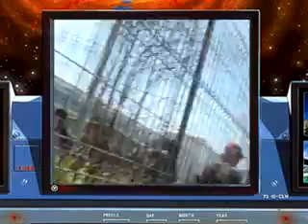02 Aeropuerto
Aeropuerto Colapsado por Fanaticos de Iron Maiden